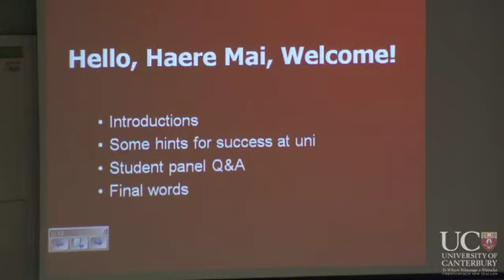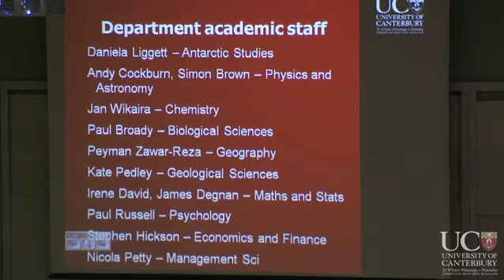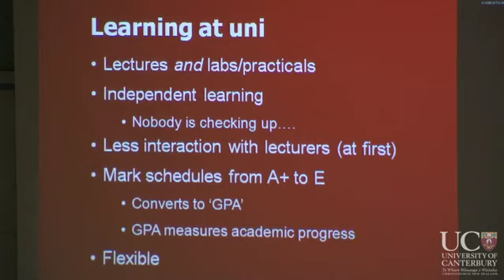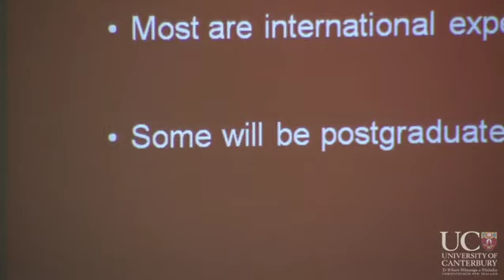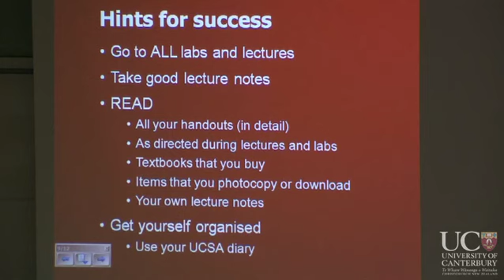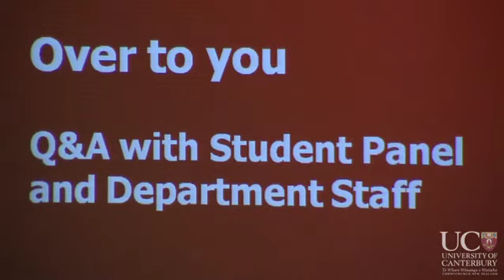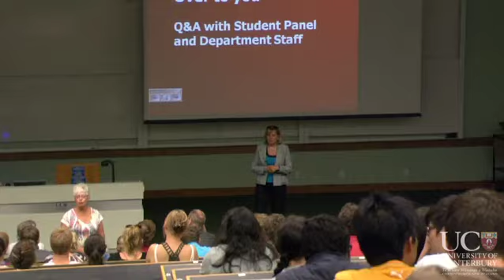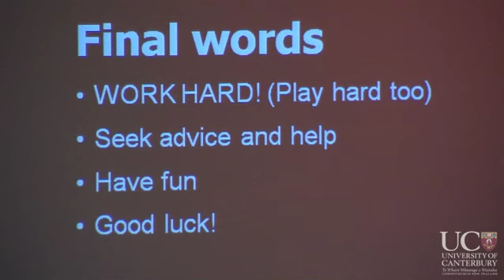Get Connected to UC 2011 - College of Science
First year students are welcomed to the University of Canterbury by the College of Science.